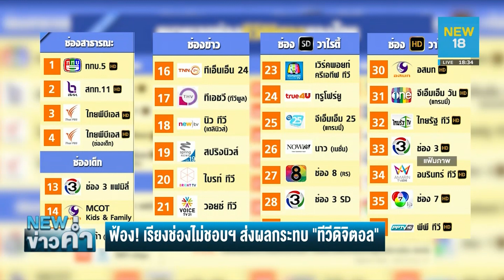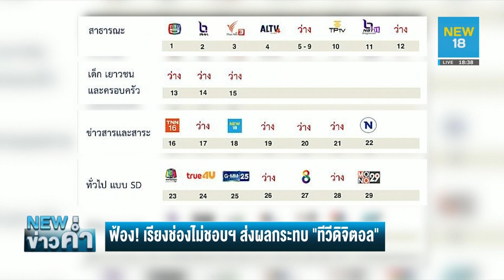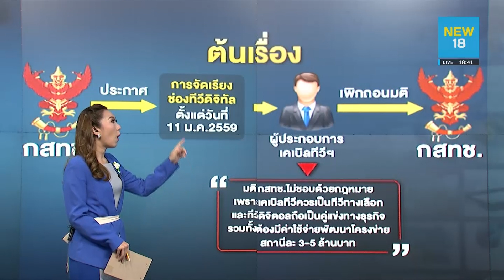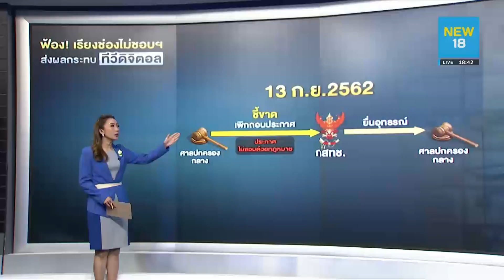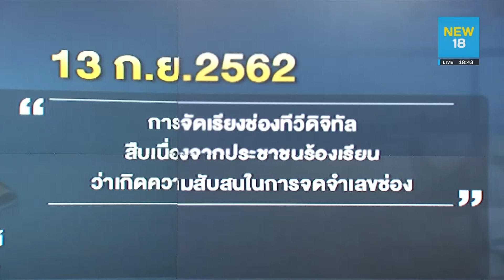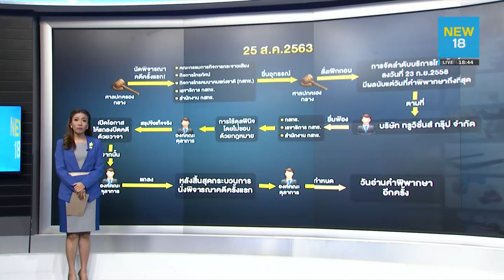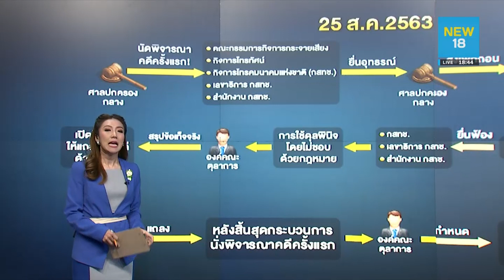ขมวดปมข่าว! ฟ้องฯ “เรียงช่อง” ไม่ชอบฯ ส่งผลกระทบ "ทีวีดิจิตอล" | NEW18